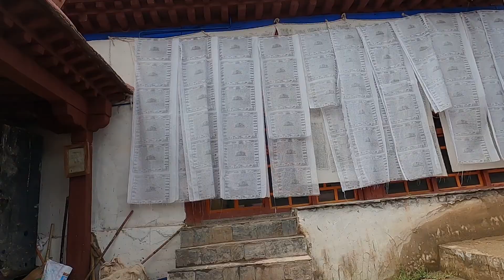Tibet travel II - 16, Biru Skull Wall and Celestial Burial Yard【西藏行II】第16集，比如骷髏墻和天葬院 - 達姆寺僧侶現場解密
視頻中轉述有誤應該是“文革時有三千多個骷顱頭被破壞了，不是有三千人被迫害致死”，謝謝熱心網友提醒！